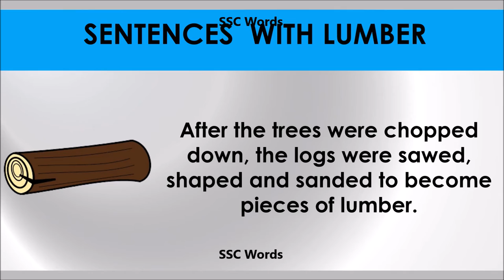Lumber - Improve English - Meaning and 5 sentences - GRE / CAT / GMAT word - SSC Words